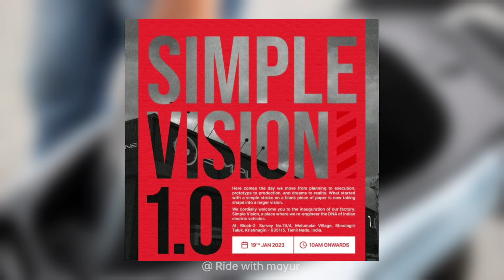⚡ क्या हुआ Simple energy Factory event का | Cancelled Simple One event Today? | ride with mayur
Hi dosto simple one electric scooter factory tour start soon update simple energy event update also battery update for all details C4V Battery all details likes this safer electric scooter batteries Brand Also soon factory tour start and simple one electric scooter Test on for road near Bangalore India simple energy delivery soon in india
 also December Update simple one and  for  26  soon re launch new update  product is now ready soon also factory tour soon for delivery electric scooter update delivery Start 2023 jan to March also  simple one new Changes and approval simple one electric scooter 2 update for test ride on and also 2 update for approval status battery and scooter approval status done for watching video simple energy simple one Battery and delivery late why this problem all details explain simple energy official update for diwali update battery status battery update and delivery update shere insta profile pic new battery approval goverment policy and battery health checkup simple one battery approval status kya he Simple energy battery production kab chalu hoga simple energy delivery delay also many customers cancelled electric scooter for very delayed simple one delivery time
 simple energy delivery delay also 2 small update for 1 delivery delay and test battery update for battery approval lena hoga company ko without approval not dispatched any scooter and not Delivery any battery and electric scooter so this reason to late delivery but company is time is October month end delivery starting watch video full information also new rules Electric bike and electric scooter also all Electric vechiles New policy goverment is working and all Electric vechiles me approval lena hoga without approval no selling any Electric vechiles for India like battery checking and battery health checkup safe battery checking also Many checking this new ev goverment policy

👉  Like करे   👍
👉 Comment करे ♒

ridewithmayur